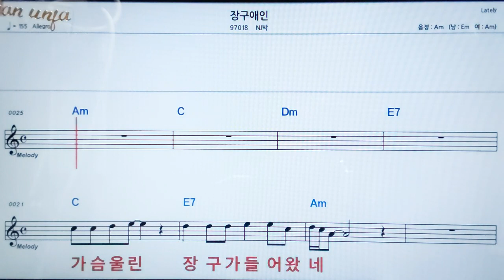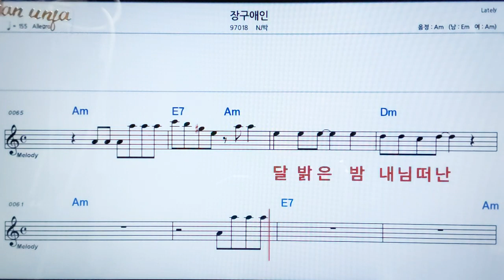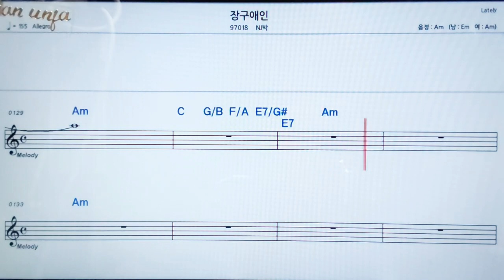장구애인/NJ박👍악보, 노래,기타 코드,가사,Karaoke*카라오케 반주